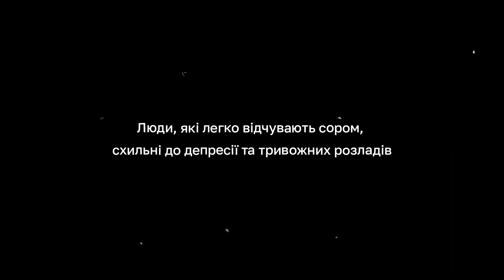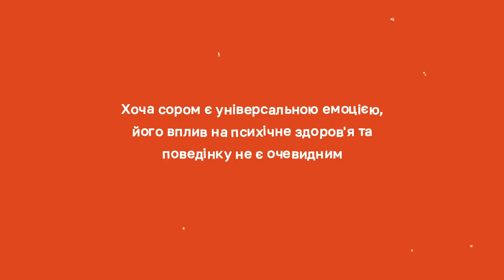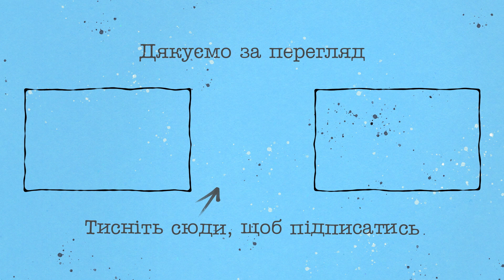ПОЧУТТЯ СОРОМУ - як воно виникає та чому існує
Ми відчуваємо сором, коли порушуємо соціальні норми, в які віримо.
 У такі моменти ми відчуваємо себе приниженими, беззахисними, маленькими і не можемо дивитися іншій людині прямо в очі.

У цьому відео розглянемо, чому ми переживаємо почуття сорому